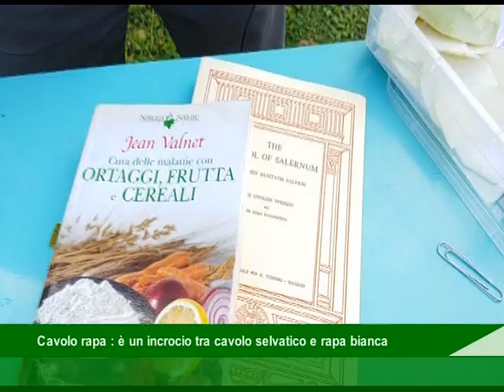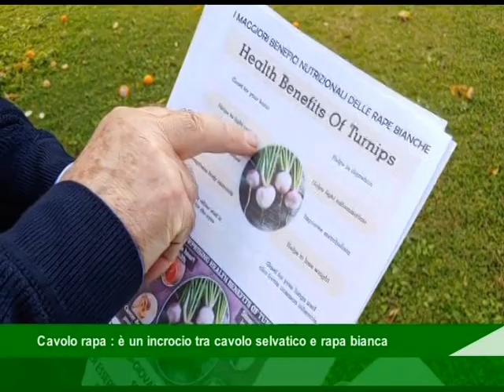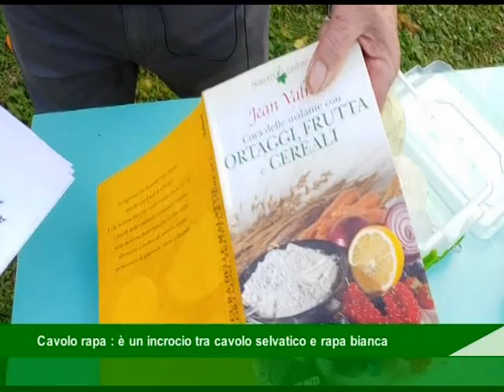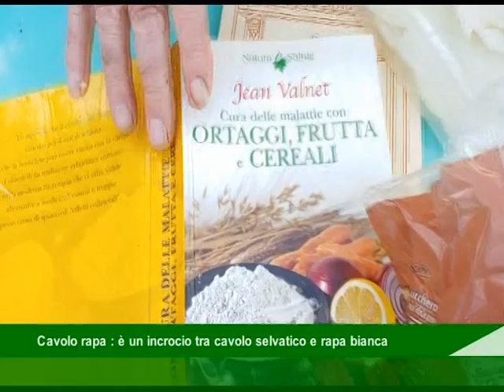Il cavolo protagonista, oggi, della nostra rubrica dedicata alla tavola.